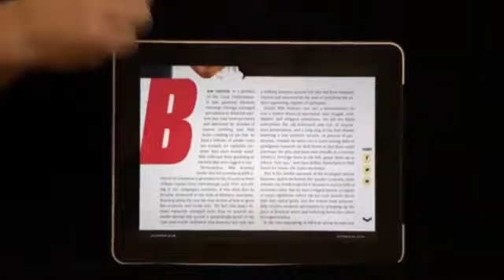Newsweek RIP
Newsweek stopped after 80 years with print